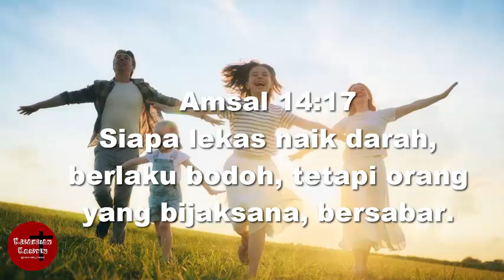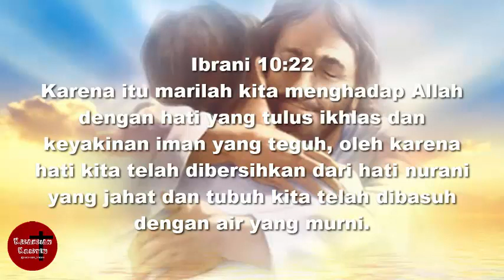3 Kunci Hidup Bahagia | Dengarkanlah ini sebelum tidur - Renungan dan Doa Malam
Kesaksian Kristen

Mazmur 119:130 Bila tersingkap, firman-firman-Mu memberi terang, memberi pengertian kepada orang-orang bodoh.

God Bless :)